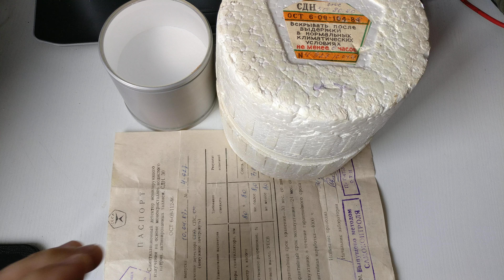№2☢ Atom-scan.com ПРОДАМ КУПЛЮ Сцинтиляційний кристал NaI 80х80 NaJ 90х90sale scintillation CsI CsJ